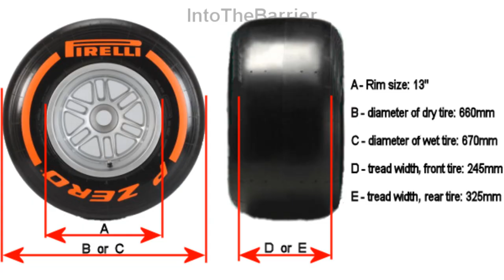F1 Game 2016 - A Really Crazy Day!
Online on F1 2016 is often crazy but the other day it was just on another level! Absolutely everything went pear shaped.